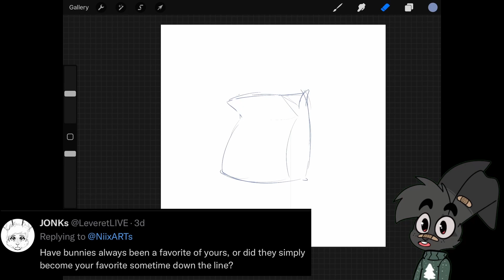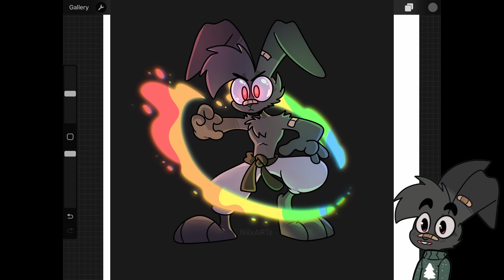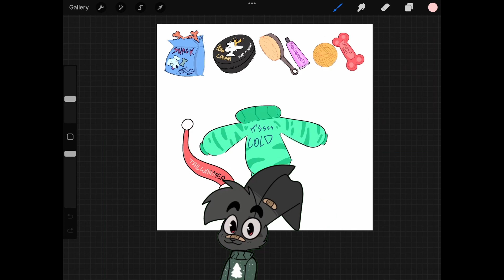What Animals Would buy for Christmas? (holiday Special)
It's the time of snow and gifts again! But what type of gifts would animals be buying if they could engage in capitalism? Let's find out! Also I'm responding to some questions from my followers!